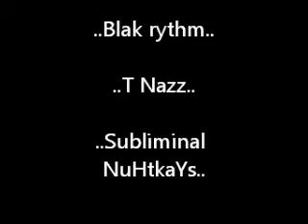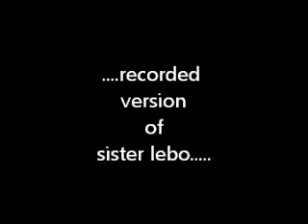sista lebo visual footage 1